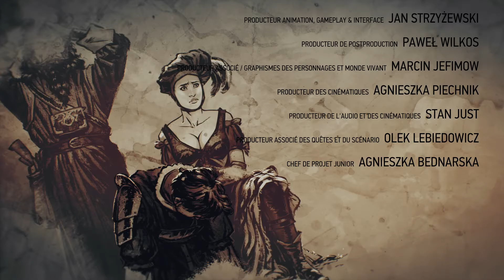The Witcher III - Blood and Wine (Fin du DLC) : Apparat et circonstances / Une humilité infinie...